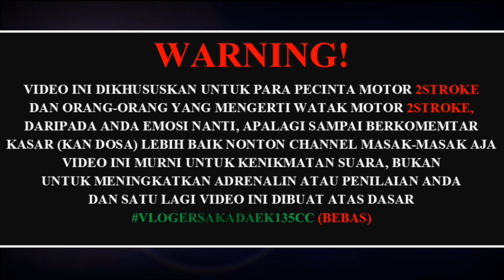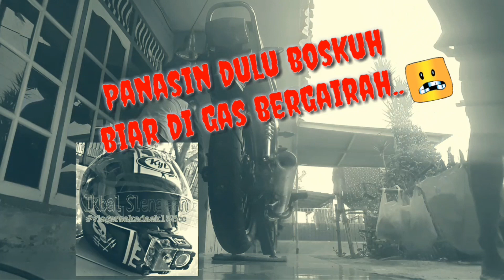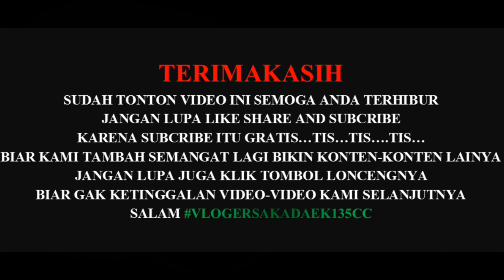CAHAYAMU - Tony Q Rastafara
sumori Sing a song Tony q rastafara Cahayamu. Happy melody mall cikampekTony Q rastafara karaoke